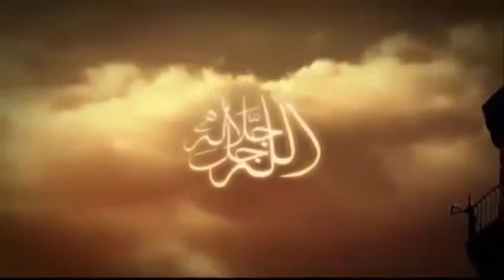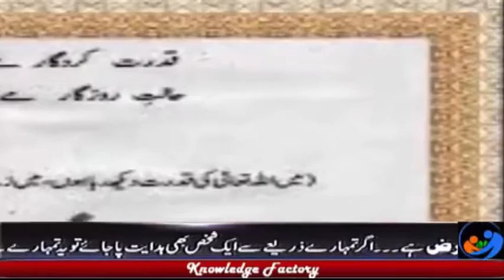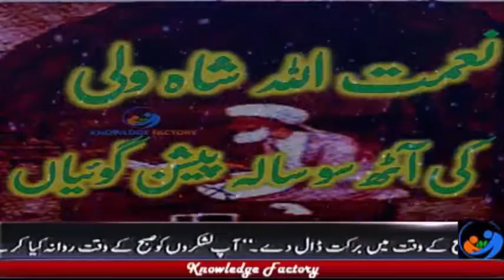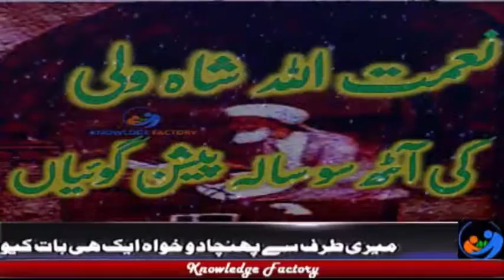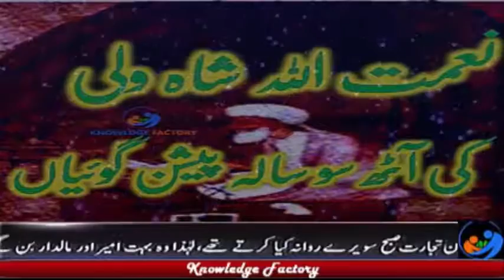Nooor Ud Deen Ki Paishgoiyan